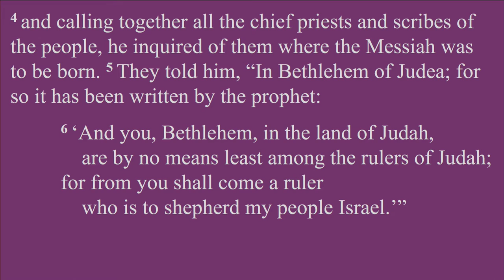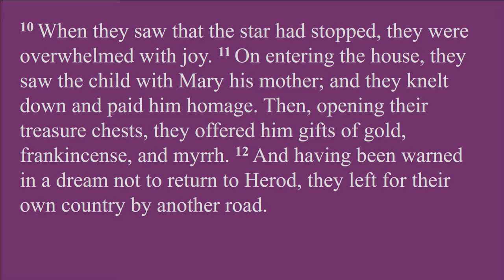"Learning to Trust the Light", sermon by Rev. Terri Cofiell